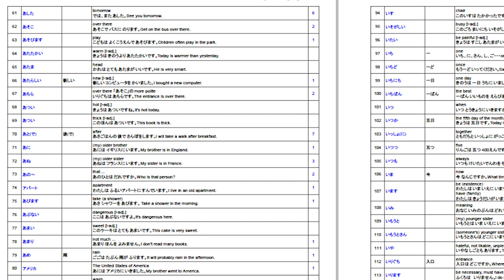[3 Tips How to learn japanese quickly] | जैपनीज लैंग्वेज जल्दी कैसे सीखे? | short cut | right way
3 Tips how to  Learn japanese quickly
जैपनीज लैंग्वेज जल्दी कैसे सीखे?
 short cut,
 right way,
aaj ke is video me maine aap ko ye batane ki kosis kiya hai ki aap japanese language quickly kaise learn kar sakte hain,
agar aap ne mere batye gaye method ko fallow karte hai to mai ummed ke saath bol sakta hu ki aap 6 month me achi japanese language seekh sakte hai , kyuki maine bhi yahi tips fallow kiya aor 6 month me ek achi  japanese language seekh gaya
how to learn japanese,
how to learn japanese for
beginners,
how to learn japanese language,
how to learn japanese language for
beginners,
how to learn japanese language in
nepali,
easily,
how to learn japanese fast,
how to learn japanese kanji,
how to learn japanese vocabulary,
how to learn japanese grammar,